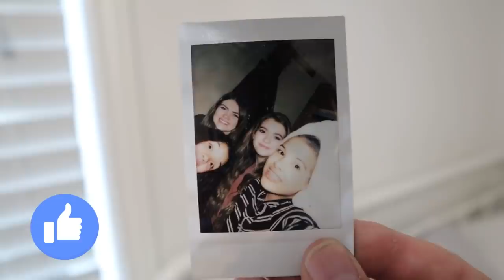Dad Pranks Jordan I That YouTub3 Family The Adventurers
Dad Pranks Jordan